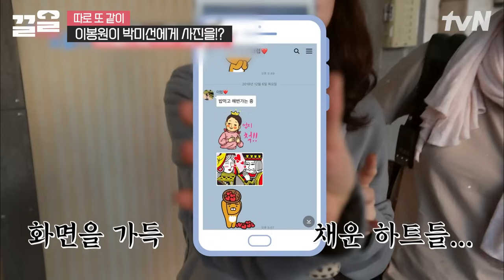말 안 듣는 것 같지만 박미선이 시키는 대로 다 하는 이봉원ㅋㅋㅋ 선데레와 봉데레의 환상 케미❤️ | 따로또같이